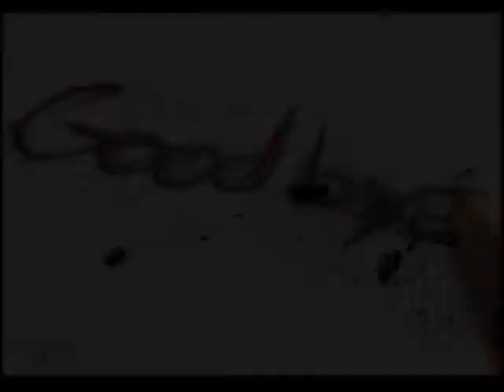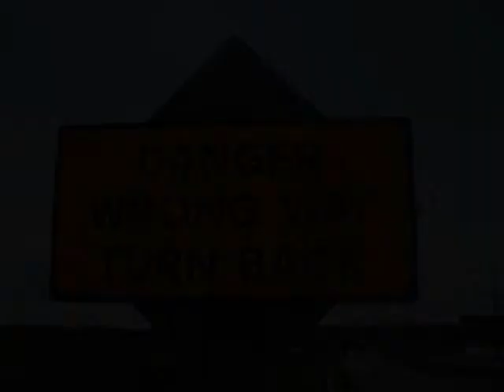Promised Land (Original)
This song is based on a couple I knew.  They did move to California and I never heard form them again.  Half the story is true. This is just how I imagined it turned out.